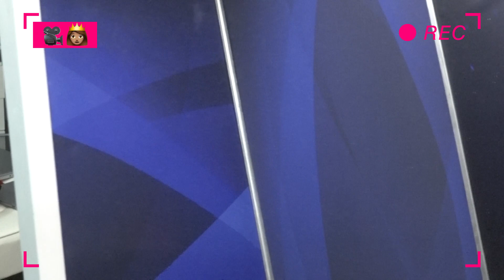Uncensored Pillow Talk: Drag Queen Makeup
Sendra Rose shows us how she does her makeup. Plus, we interview the hot gogo boys at Beaux​!!